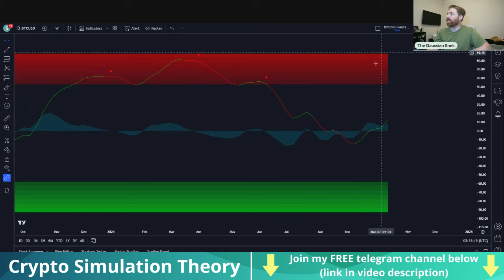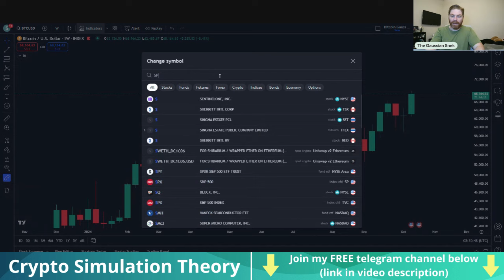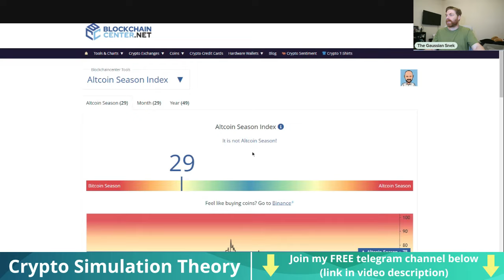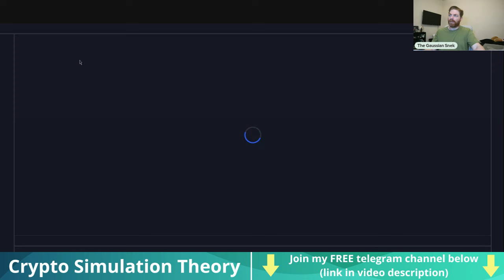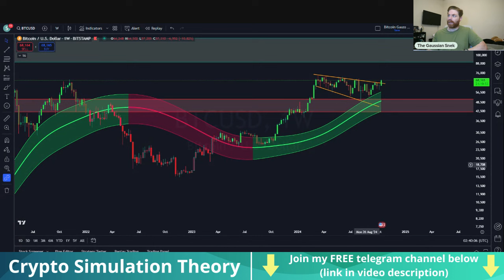Bitcoin (Wen Moon?)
Why on Earth would anyone be bearish on Bitcoin right now? Have you seen the chart? Join me for some BULLISH technical analysis for the King of Crypto and understand why price action is likely to get quite hot as we head into the end of the year! We will also briefly examine Bitcoin Dominance and its implications on a coming altcoin season.

Learn about $FOFAR on Ethereum (Contract 0x420), the memecoin with an exciting social gaming arcade platform debuting this year.  I am part of the $FOFAR team, and am always happy to answer questions about this token.  We are the last official memecoin of the Matt Furie Boy's Club series, which includes PEPE, BRETT, ANDY, LANDWOLF, and BIRDDOG.  Visit fofar.io to learn more!